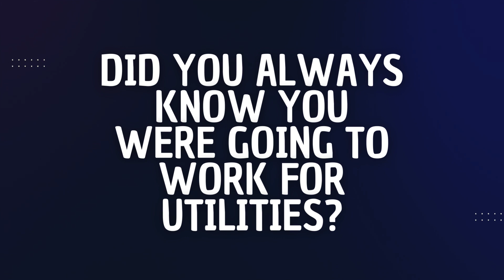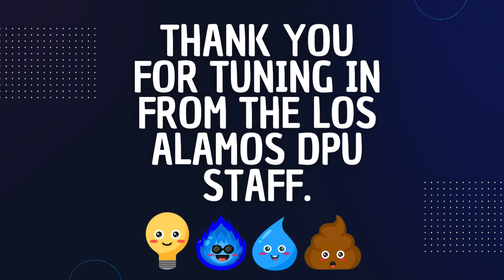Working for Los Alamos DPU - The Power of the Unplanned Path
Conversations with Administrative, Engineering, Electric Production, and Customer Care Center staff on their paths to and within the Department of Public Utilities.